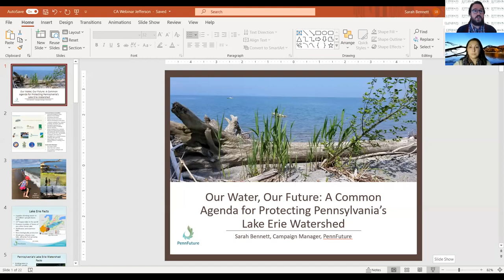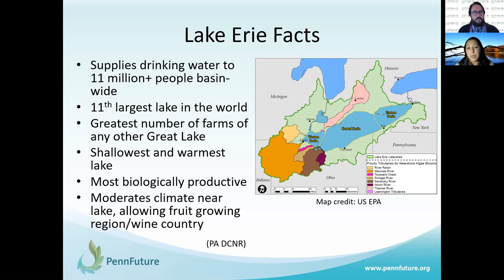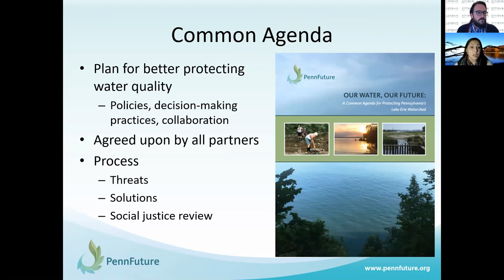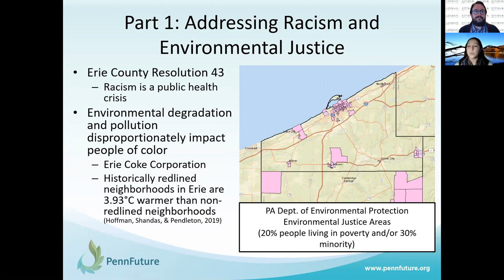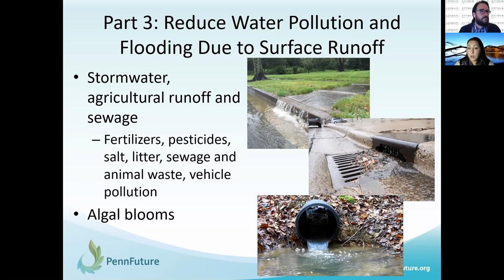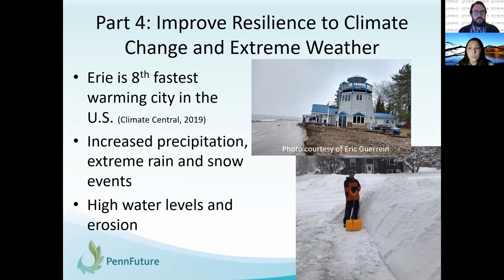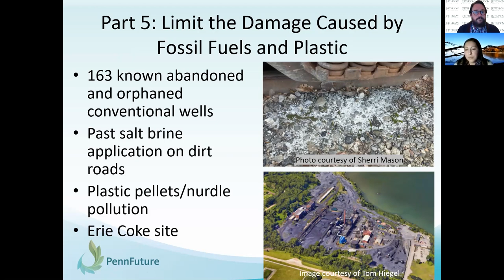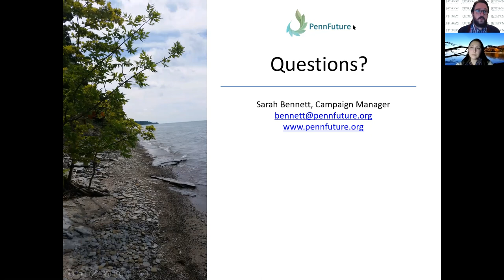Our Water Our Future: A Look at the Common Agenda for Protecting The Lake Erie Watershed